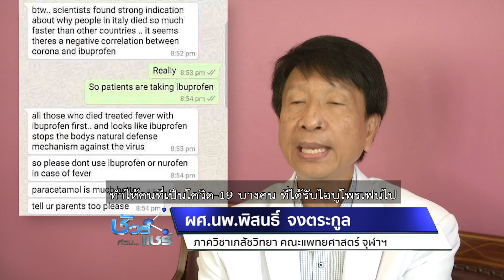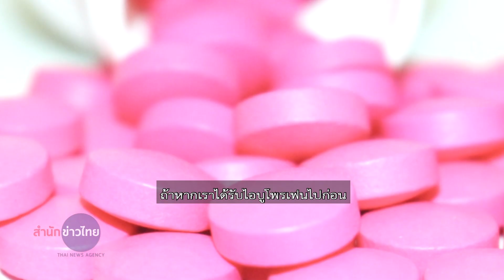ป่วยโควิด-19 ห้ามกินยาไอบูโพรเฟนจริงหรือ ? | ความจริง-โควิด | ชัวร์ก่อนแชร์ FACTSHEET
...บนสังคมออนไลน์ แชร์คำเตือนว่า ผู้ป่วยโควิด-19 ห้ามกินยาไอบูโพรเฟน (ibuprofen) เพราะอาจจะส่งผลกระทบต่อการรักษาได้ จริงหรือ ?

ข้อเท็จจริงเรื่องนี้เป็นอย่างไร ข้อเท็จจริงเป็นอย่างไร ร่วมตรวจสอบไปกับ คุณพีรพล อนุตรโสตถิ์ จากศูนย์ชัวร์ก่อนแชร์ และ ผศ.นพ.พิสนธ์ จงตระกูล อาจารย์แพทย์ประจำภาควิชาเภสัชวิทยา คณะแพทยศาสตร์ จุฬาลงกรณ์มหาวิทยาลัย

ตรวจสอบความจริง โดย พีรพล อนุตรโสตถิ์

สรุป : เรื่องนี้มีการแนะนำอย่างเป็นทางการในต่างประเทศจริง ✅

...แม้ยังไม่มีหลักฐานที่ชัดเจนถึงผลกระทบ เพราะเป็นโรคใหม่ แต่จากการสังเกตผลจากการทานยาไอบูโพรเฟนในอดีต พบว่า อาจจะมีผลกดภูมิคุ้มกัน และพบว่า ผู้ป่วยโควิดที่ใช้ มีโอกาสอาการหนักขึ้น แพทย์จึงแนะนำว่า หากต้องการลดไข้ ให้ทานพาราเซตามอลเป็นหลัก และปรึกษาแพทย์

ส่วนผู้ที่ทานไอบูโพรเฟนอยู่แล้วเพราะโรคอื่น ๆ ควรปรึกษาแพทย์